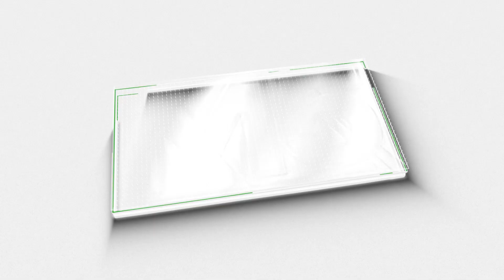എന്തോ എങ്ങനെ EP 1; മന്ത്രിയുടെ കള്ളക്കണക്ക് | Faris Pavittappuram & Lakshmi Renuka | M5 News